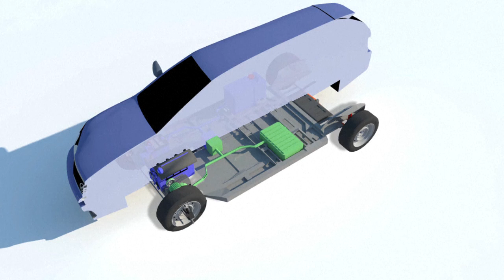La voiture hybride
Une voiture hybride cumule deux sources d’énergie pour avancer, l’électricité et l’essence.VIDÉOGRAPHIE